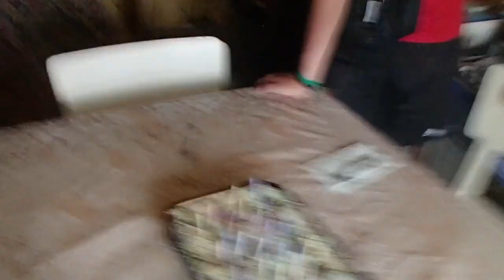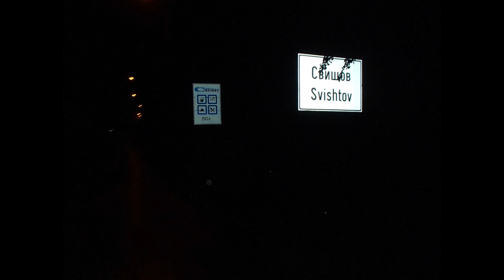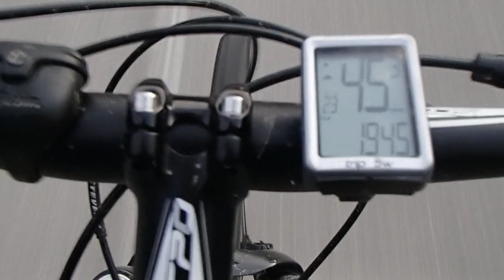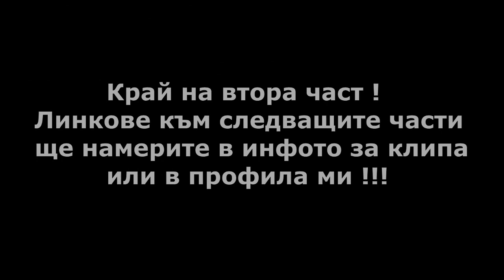2-ра част - Обиколка на България с колело 2013